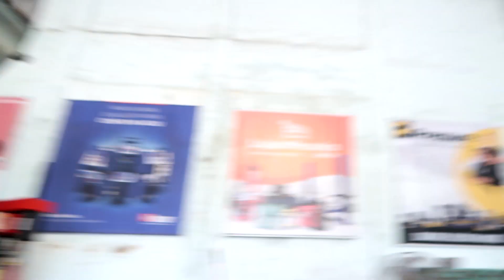QUANTO MAIOR FOR A DIFICULDADE, MAIOR SERÁ O APRENDIZADO... Projeto Belinona